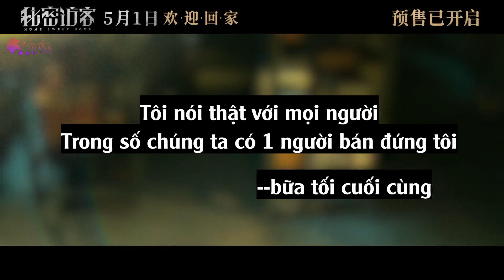[Vietsub] Bữa tối cuối cùng - Hậu trường "Vị khách bí ẩn"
⌬ Bản phụ đề Việt ngữ được thực hiện bởi Trương Tử Phong VN Subteam
⌬ Vui lòng không mang ra ngoài!!!